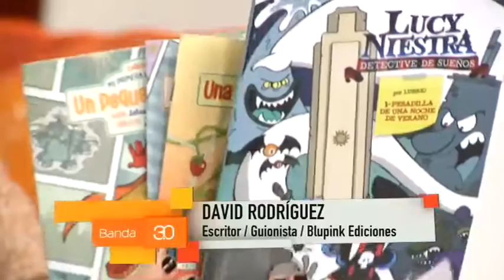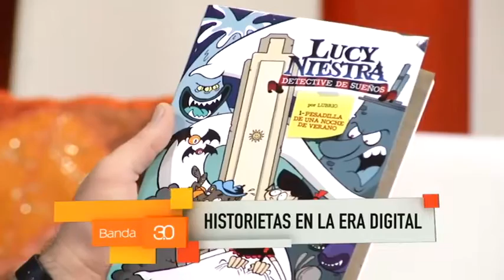HISTORIETAS EN LA ERA DIGITAL